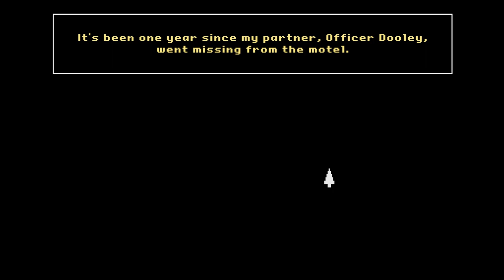Let's Play - Darkside Detective: A Fumble in the Dark - 1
Case 1: Missing, Presumed Darkside